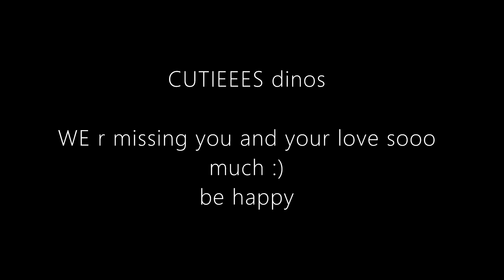OLD video of Lovely ASEEL shy rooster's 2 chicks